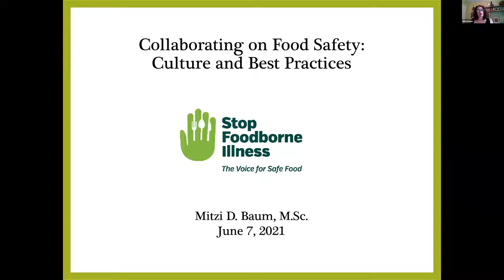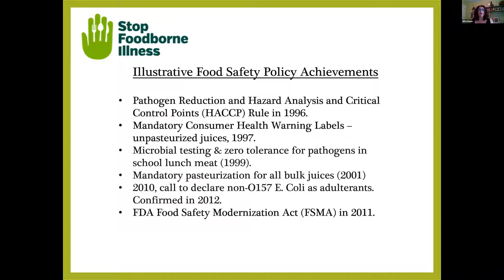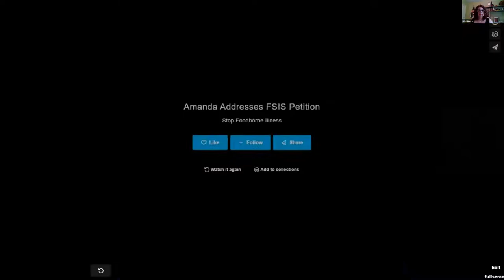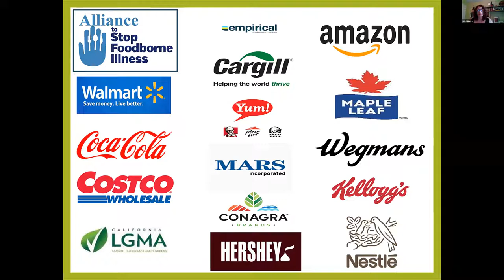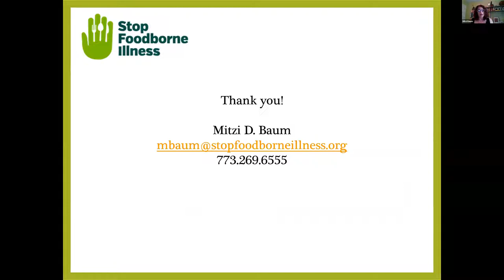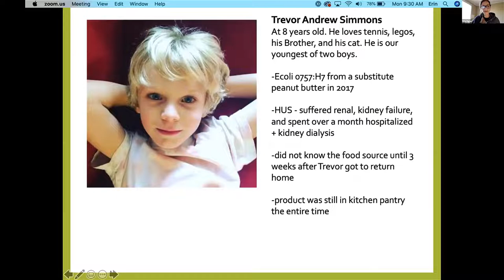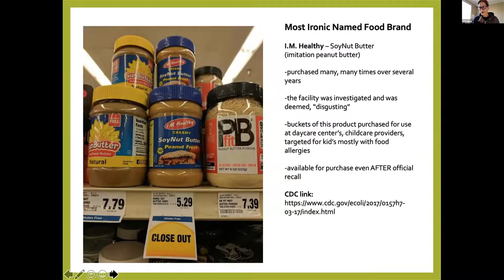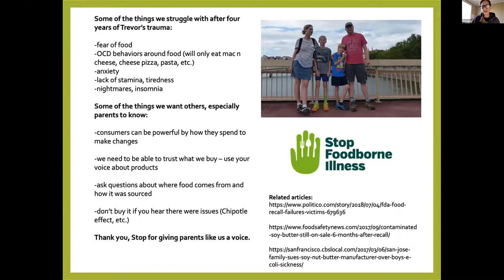World Food Safety 2021